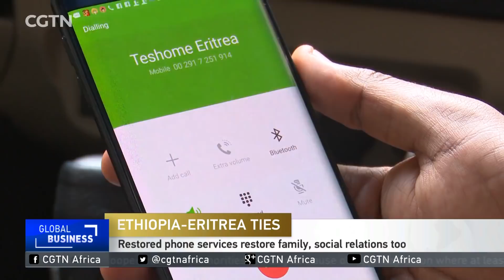Ethiopia-Eritrea ties:Restores phone services restore family, social relations too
Ethiopia and Eritrea have opened a new chapter. The leaders of the two countries met at the later's capital Asmara earlier in the week and agreed to normalize the long broken relations. The development brought with it the resumption of  phone services between the two countries. Now, relatives and friends are speaking directly to each other and mending relations too. CGTN's Girum Chala has more